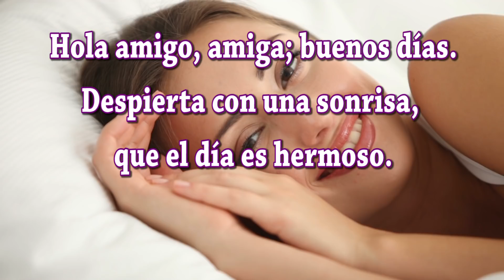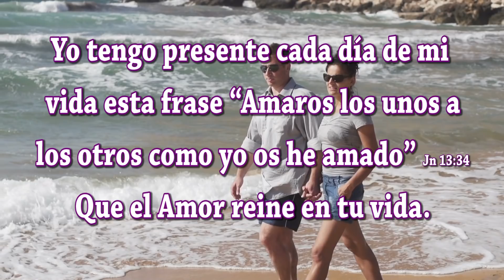Feliz y Bendecido Lunes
Buenos días amigos amigas; hemos creado este video especialmente para ti bajo el título de Feliz y Bendecido Lunes te deseamos todo lo mejor en este Día. Sabes que las palabras tienen mucha fuerza; si lees estos mensajes con sentimientos positivos y dando gracias Dios por las bendiciones que te da, se hará en ti y en tus seres queridos una gran luz que os protegerá de todo mal. Dios está siempre con nosotros y desea que seamos felices.